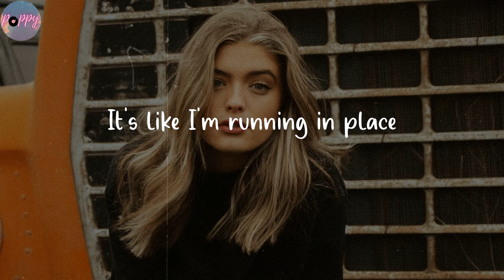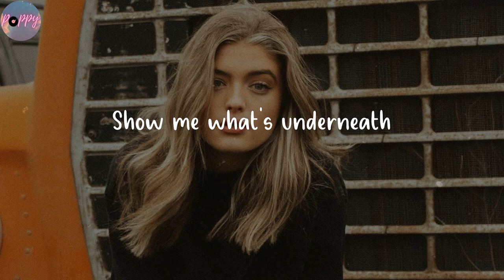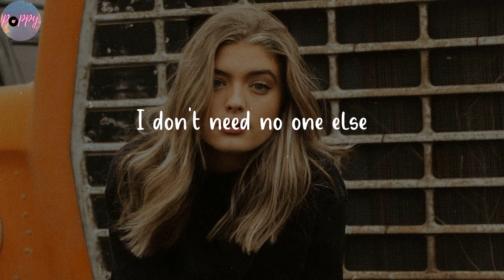Myself - Bazzi (Lyrics)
🌺 Lyrics Myself Bazzi
Trying to stay inside the lines
It's like I'm running in place
How you keep staying the same?
Baby, I, I guess I'm something different
And I'm okay with that
I can't fake no more smiles
That shit gon' drive me mad
I'm focused on the future
Don't care 'bout nothin' else
Oh oh oh
I don't need no one else
Myself
Don't wanna answer questions
Just want your company
It's all good on the surface
Show me what's underneath
I'm not concerned with drama
I left that shit in school
I'm more concerned with commas
Than keeping up with you
Keep that away from me
I put the Heisman up to bad energy
No empathy, especially when the kid off Hennessy
Fake friends to me make my mood go south like Tennessee
Make the fool come out like, "Who is he?"
I mean, I tried to tell y'all
Myself
Self
I don't know who to trust
These days everyone's shady
Fool me once, I'm on my own
There is no second time, baby
That's the shit I don't like
Please no yes, no maybes
What else?
Myself